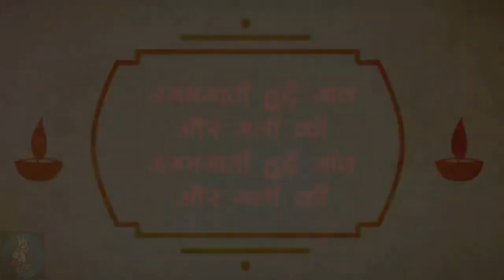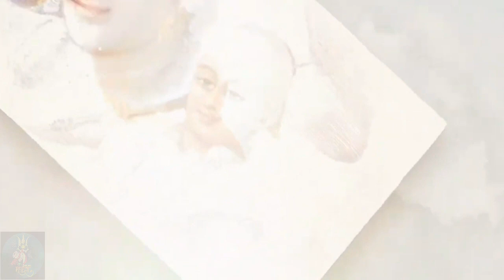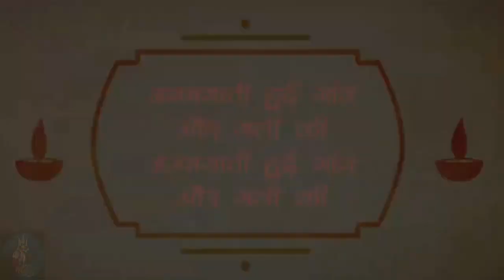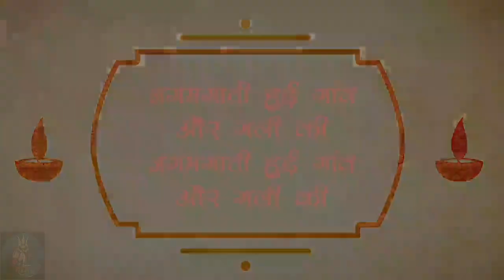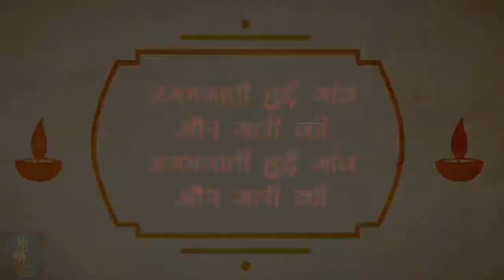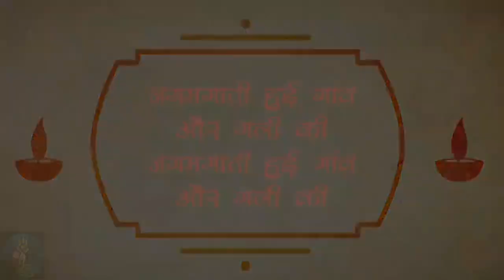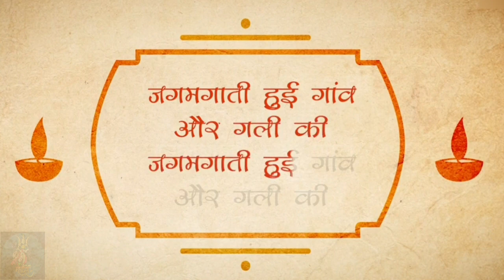Atti Sundar Diwali Katha Jai Jai Shri Ram 🙏🙏🙏